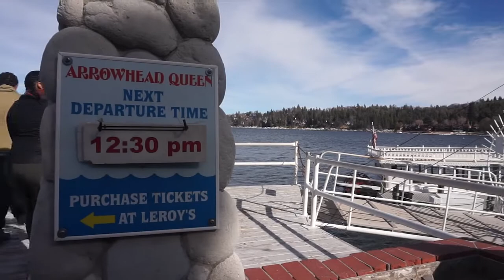SNOW TUBING AT NIGHT | VLOGMAS # 2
Playing FAST MOVING SNOW TUBING on a FAKE SNOW at NIGHT!
yuk nonton!
Ayu... Monggo..

Salam Nongkrong!

Lokasi:
Big Bear, CA

Facebook: Nongkrong Bareng Tiga Sekawan